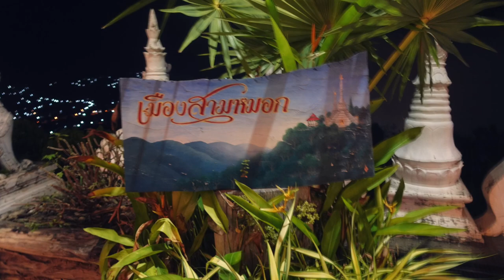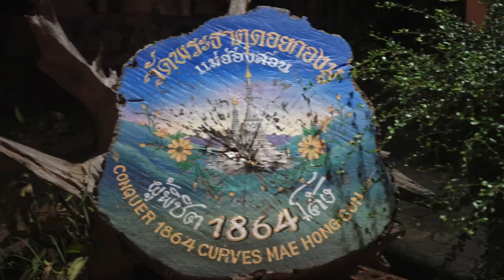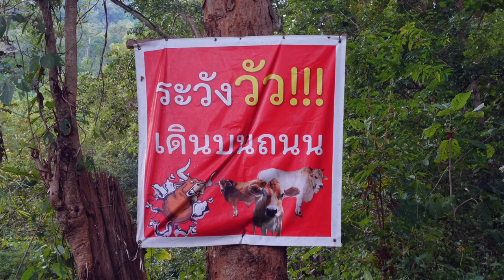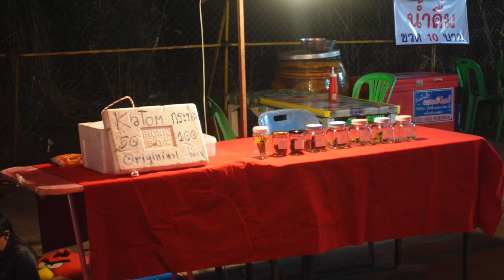Sonnenaufgang thai Maehongsong thailand thailand2022 loop auswandern bikertour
Weitere nützliche links für eure Thailand Reise und zum Thema auswandern:

*Geld ins Ausland senden? Ich nutze Wise, einfach, schnell preiswert. Da bin ich von überzeugt, sonst würde ich es nicht empfehlen! Bitte nutzt meinen Link, dann bekommt Ihr die erste Überweisung bis 500€ geschenkt und ich eine Vergütung, weil ich einen neuen Kunden geworben habe.

Online Geld verdienen:

* Fiverr. Freelancer finden oder selber dort
Die Ausrüstung:
* Kamera: Sony ZV-1
* Akkus (Ich hab 6 Stück davon…)
* Ladegerät für Akkus
* Drohne DJI
* Action Cam DJI
* Tasche für die Action Cam
* Hülle für die Action Cam
* Linsen und Dispayschutz für die Action Cam
* Leathermann Multitool

Rechtliches:
Lizenz der Fahne aus dem Thumpnail: